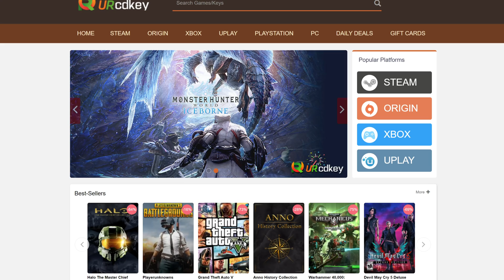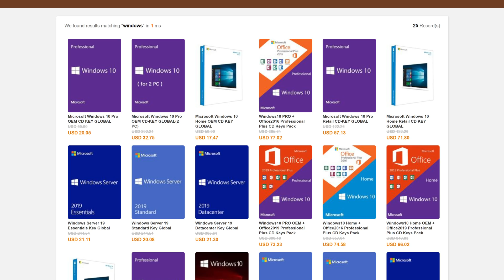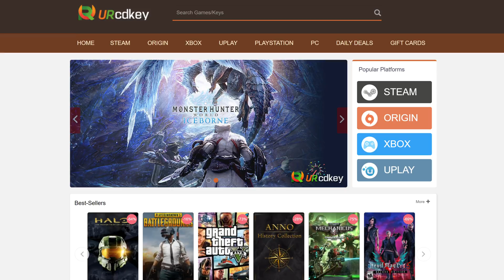Before Buying PC Parts — Take Care Of The Necessities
Welcome to Byte Size Tech - Today you have Tech and our new employee Muse talking about PC Parts. This Channel is devoted to highlights from Tech Deals live streams & Podcasts that Tech & Rogue do together, a husband and wife team! We trust you find them interesting, each clip is buried in live streams and podcasts that otherwise would not be found, hence why we clip them out for you.